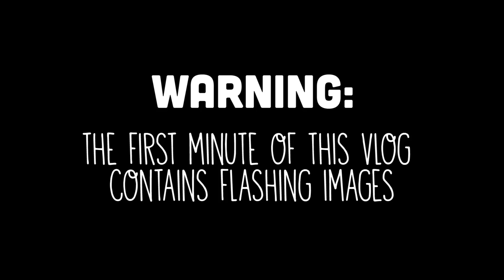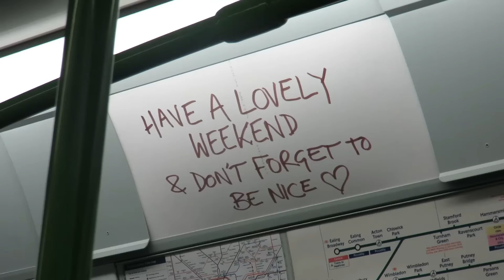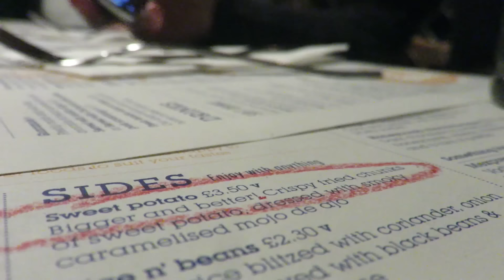Years & Years and Christmas on Oxford Street | Weekly vlog 35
After a sad start to the week, it turned into quite a busy time. Nick and I went to see Years & Years at the 02 Academy in Brixton, the Rugby World Cup final was on the the All Blacks won (whoo yeah!) and on Sunday, London declared Christmas & the festive season had officially started by holding a celebration and turning on the Christmas lights!